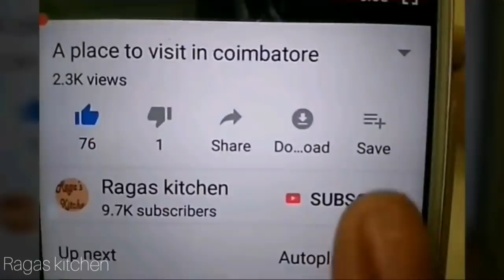இந்த சாதம் அப்பப்போ செஞ்சு கொடுங்க டேஸ்ட்டா இருக்கும்/lunchbox variety rice/easyஉருளைக்கிழங்கு சாதம்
Hi friends
today's recipe masala potato rice
உருளைக்கிழங்கு சாதம் இப்படி செய்தால் lunchbox காலியாக தான் வரும்
variety rice
easy tasty lunchbox variety
Hope you enjoy ragas kitchen